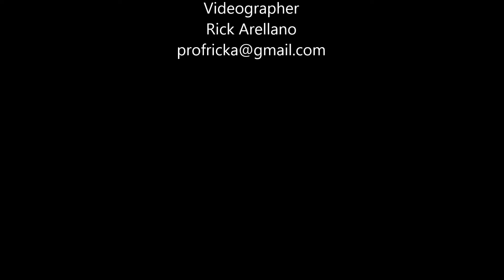Autumn Moon Festival in San Francisco’s Chinatown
The Chinatown Autumn Moon Festival is a yearly celebration in San Francisco.